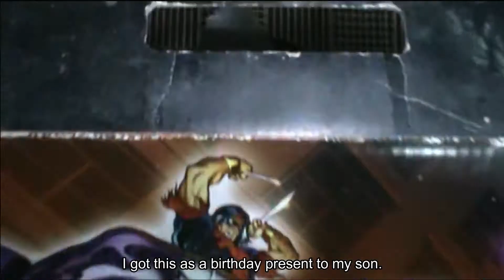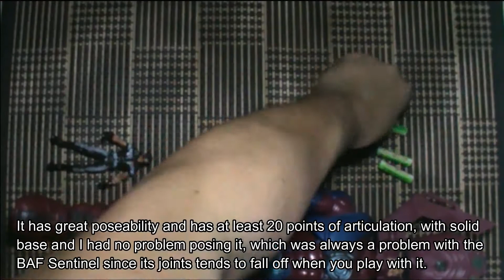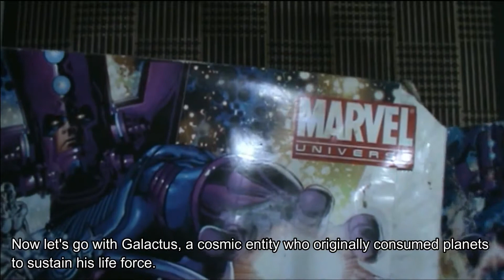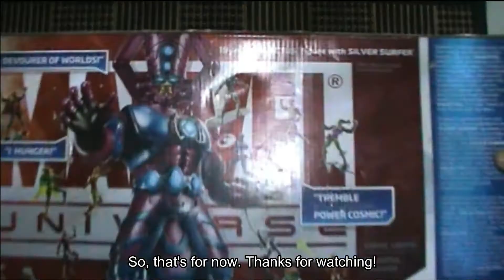SDCC 2011 Exclusive & Retail Sentinel & Marvel Universe Galactus Review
I got this as a birthday present to my son. And boy, when we opened it, it felt like it was my birthday.

I picked this up at Greenhills Shoppesville, I forgot the name of the toy store, but is adjacent to Greattoysonline Store. Just heard it from one of the customers of the toy store I usually visit in Greenhills, that the SDCC Sentinel is still available at that store. So, I didn't waste time and went there and get it. And that's the same day that I found a BAF Fing Fang Foom being sold for only PHP2500. Which I passed since a new one will be released, which was never released, and I already bought the SDCC Sentinel that time. And who expected that the price of it will skyrocketed. I got mine triple the price.

Back to SDCC Sentinel, this is my first giant figure. Never thought of owning a BAF sentinel since the marvel universe 3.75 toy line keeps on producing new waves, but I got one also when they stopped producing, which is more expensive than my SDCC Sentinel.

Packaging:
The box is huge, it has a flap front, that gives you a view of the nicely sculpted figure. The artwork on the box is greatly done. I don't have the retail version of it that comes with a wolverine figure, but they say the artwork is slightly different, and of course, it doesn't have the SDCC logo. This sentinel is also carded on a huge blister pack, 28"x19", like the one in 3.75 scale, but way bigger.

Sculpting:
The figure is 16" high, slightly bigger and pretty bulkier than the Marvel Legends Build-A-Figure Sentinel. I like them both though, each figure has its own uniqueness. It has great poseability and has at least 20 points of articulation, with solid base and I had no problem posing it, which was always a problem with the BAF Sentinel since its joints tends to fall off when you play with it.

Its eyes also light up and utter sentinel phrases when the button on its chest is pushed. The battery compartment is located at the back, behind the rubber back plate. I strongly advise you to remove the batteries if you will not be playing it for a long time, to prevent battery leakage, which happened to me, but luckily the gimmick is still working.

Now to compare the SDCC with the standard release:
The Sentinel retail version is a variant of the SDCC Sentinel one. The difference is the paint job. The retail version has the added details like the scratches on the shoulder plates, and the manufacturing number on the right shoulder. The SDCC stands out as if its the leader of the pack, while the retail version is its soldier, but the retail one comes with a wolverine figure.

Now let's go with Galactus, a cosmic entity who originally consumed planets to sustain his life force.

With the height of huge 19", you could say its huge, bigger than the SDCC released and retail Sentinel.

I also have the BAF Sentinel, and the other versions of it, but will show it on a separate toy video. Please do watch it.

Packaging:
Like the SDCC Sentinel, it came with a huge box, smaller than the SDCC one, and a flap front. It also has a variant, which I don't have, but both came with a Silver Surfer figure.

Sculpting:
The sculpt and paint job is nicely done, especially on the face, its sick. Their rendition of Galactus is really great, compared with the BAF Galactus which is smaller and simple. It also has great range of articulation. Has tight joints and solid base, which gives you more room for poseability.

Galactus has a ball jointed head, shoulders, wrists, and hips, double-pins on the knees and elbows and single pins on his ankles.

The figure feels like solid plastic. The chest part is a separate piece, which unhinges so you can replace the batteries at the back. His chest piece is a button, which hits a second button underneath to activate his electronic features. He utters several phrases and lights up his eyes when you hit the chest button. The good thing about his head is that it can be moved, unlike with the SDCC released and retail Sentinel which are fixed.

You will also get a "Top Secret" file, like the one you get from the "Discontinued" Marvel Universe 3.75 scale.

Overall Verdict:
These are amazing toys. We can't see ourselves parting with these toys.

If you are a big fan of Marvel, or into Marvel toy collecting, these are worth keeping. Buying is the question though, since these figures nowadays are expensive. Your bet of getting hands on these, for a lesser price, is by buying them in set, through bidding or auction, or through trades.

I got mine for a lesser price, when I purchased it years back. The Sentinel retail version, I got it from a lot buy.